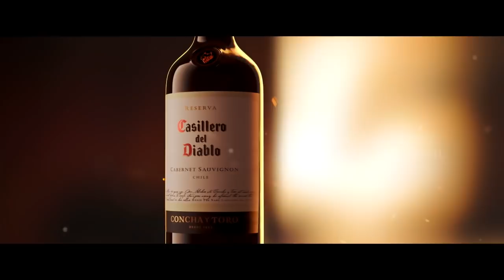"악마가 수호하는 놀라운 와인, 디아블로"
디아블로 Casillero del Diablo🍷

100년전 도둑들을
쫓아내기 위해 만들었던
이 이야기는🤔

디아블로 와인을
전세계 1초에 2병씩 팔리는
레전드 와인으로 만들어냈습니다.

와인을 만날 수 있는 모든 곳에서
'악마의 와인' 디아블로를 만나보세요👻